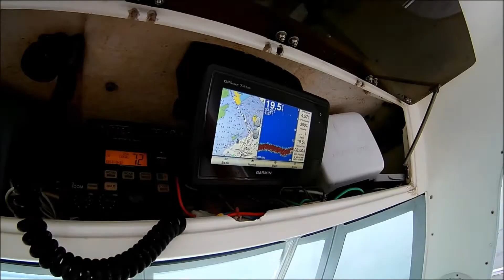New York Bay 2018 Boat Fishing!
We went out on a boat over the weekend!